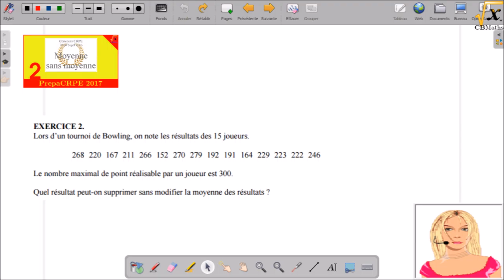Moyenne sans moyenne | PrepaCRPE 2017 #2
Source : CRPE 2014 Sujet Zéro - Deuxième partie - Ex 2